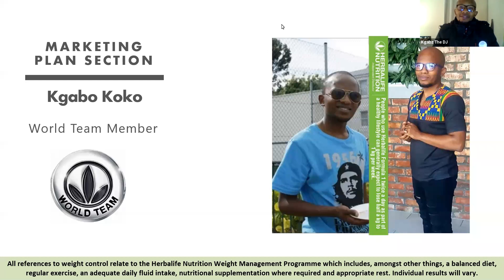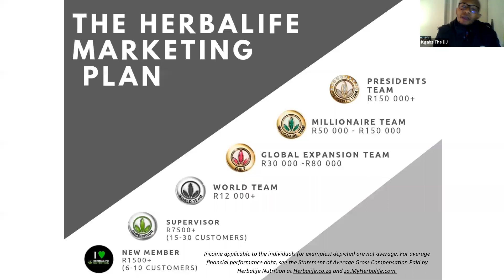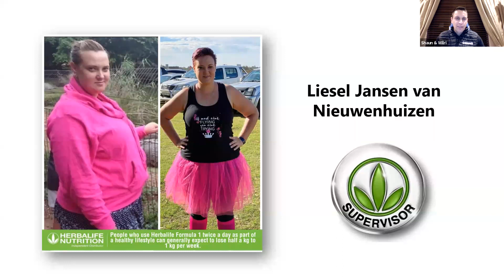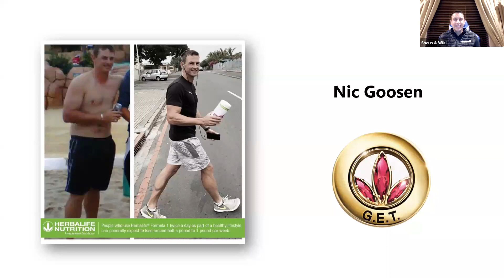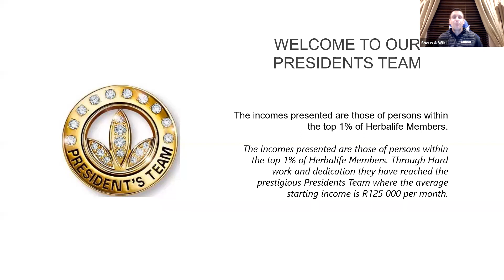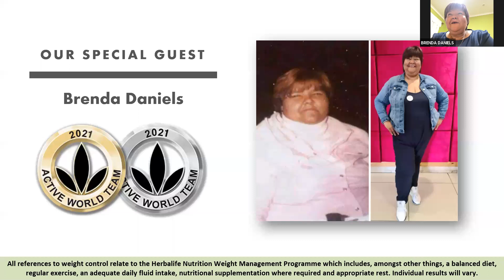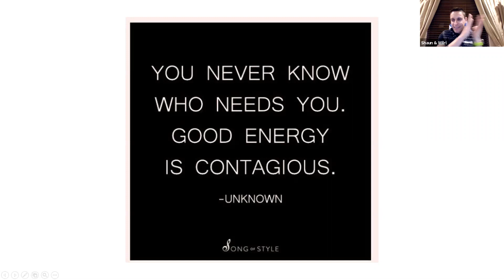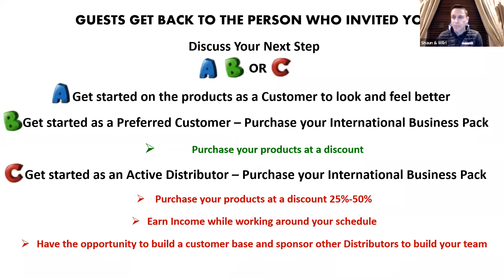HOM 15 July AWT Brenda Daniels